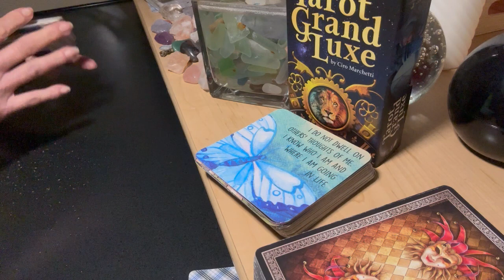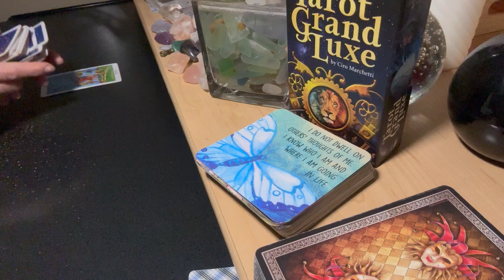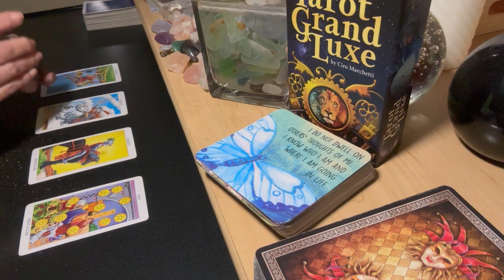2024 SCORPIO SUN | AQUARIUS MOON #96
2024 CLARIFICATION READING + ADVICE